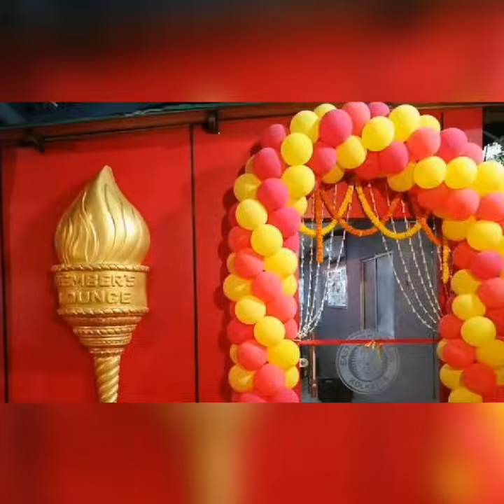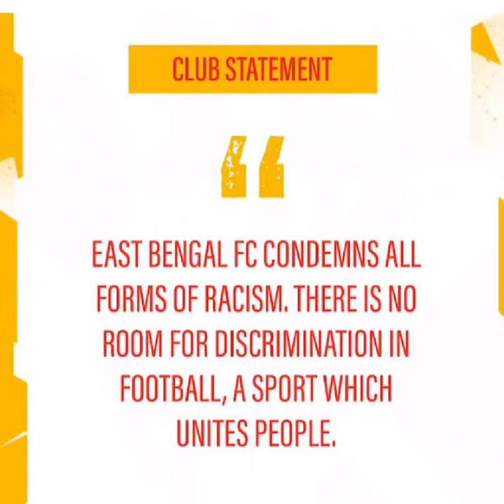eastbengal news...ইস্টবেঙ্গলে চ্যাম্পিয়ন প্লেয়ার ...কোচের পছন্দ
welcome to sportpencilchannel.eastbengalnews is eastbengal take new footballar for isl.thank you.